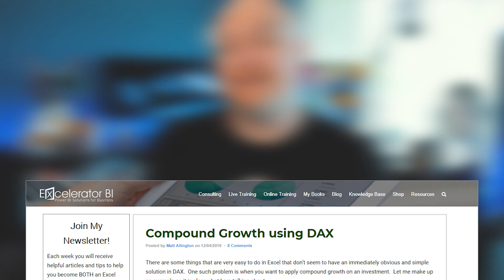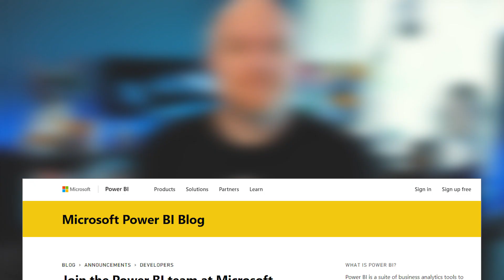Power BI, Excel, USAFacts and more... (April 19, 2018)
Compound Growth using DAX (@ExceleratorBI)

Power BI and Excel; More than just an Integration (@Rad_Reza)

USAFacts breaks down government financial data with Power BI

Reordering Multiple Columns With ‘Remove Other Columns’ In The Power Query Editor (@cwebb_bi)